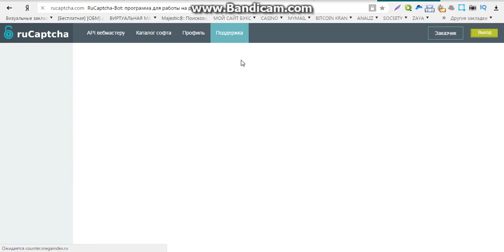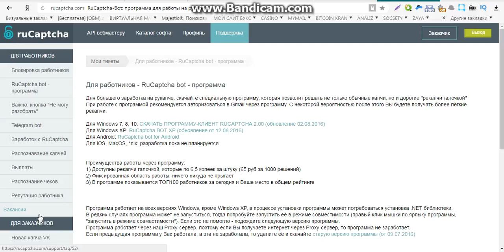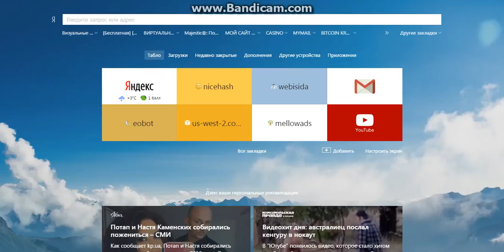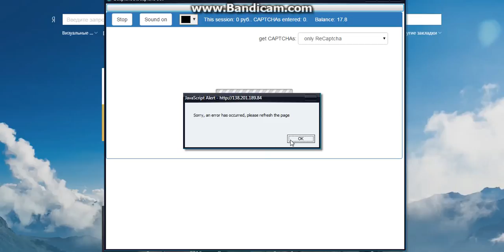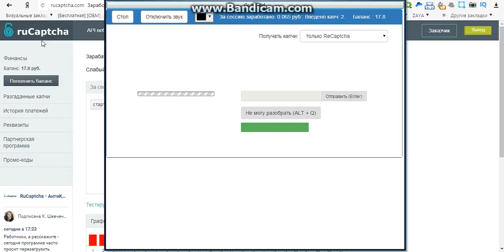заработок онлайн программа